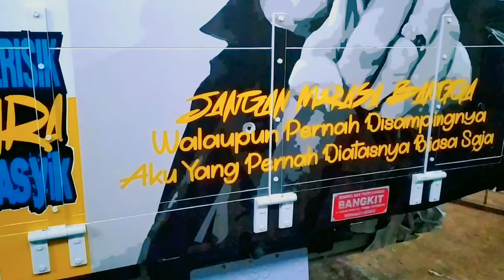PROSES PEMASANGAN STIKER MADURA ASYIK WUIH JADI GANTEG MAKSIMAL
HALON GAES YG DARI KEMARIN PENASARAN DENGAN SETIKER MADURA ASYIK SIAPA HAYO? HEHE
INI GAES VIDEO PEMASANGAN SETIKER MADURA ASYIK FULL , DI TONTON YA SAMPE SELESAI 😁